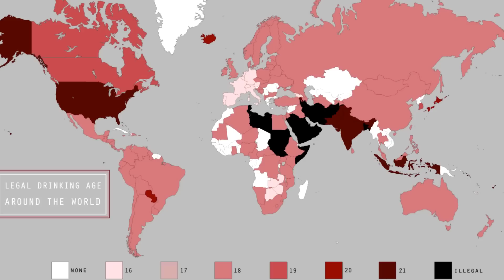Lower the Drinking Age to Combat Campus Rape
The legal drinking age in the U.S. is 21. That's ridiculous. It hasn't stopped underage college students from drinking. It's only driven it underground and behind closed doors where it's more dangerous and binge drinking is encouraged. As a recent college grad, I've seen it.

Sources:

How to Solve the Campus Rape Crisis: Lower the Drinking Age

"Yes Means Yes" is a terrible law, and I completely support it

(Some countries may have different drinking ages in different regions but overall, you get the idea.)

This video is my opinion and my opinion only. It does not represent the views of any organization.